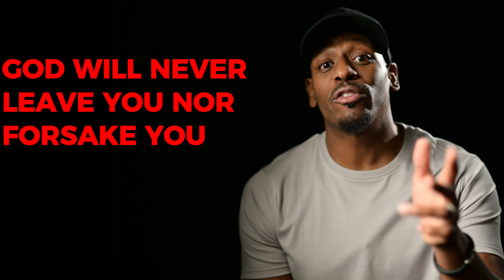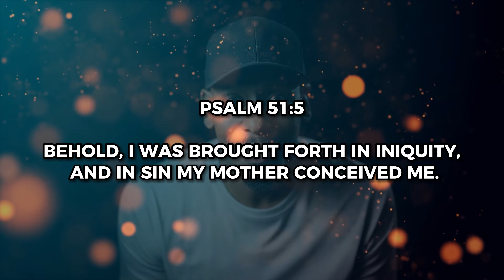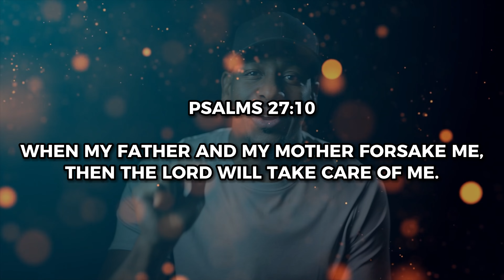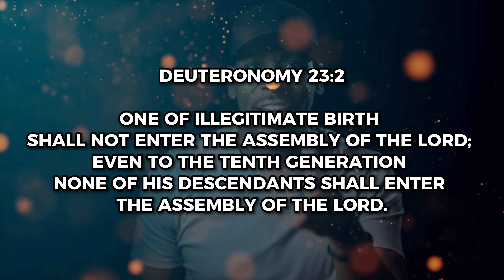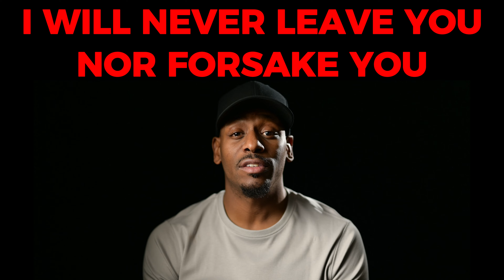Overcoming Rejection: God's Favor in the Face of Adversity | Jonathan Evans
In this powerful video, Jonathan Evans explores the theme of rejection and its impact on our lives. Drawing from the story of David in the Bible, he shares how rejection from man does not equate to rejection from God. Jonathan discusses David's experiences of being marginalized by his own family and how God's favor and grace were still upon him. Through David's story, he encourages viewers to recognize their worth in God's eyes and embrace their true identity, even in the face of rejection. This video will inspire and uplift those who have felt rejected, reminding them that rejection can be a stepping stone to redemption. Don't miss this transformative message!